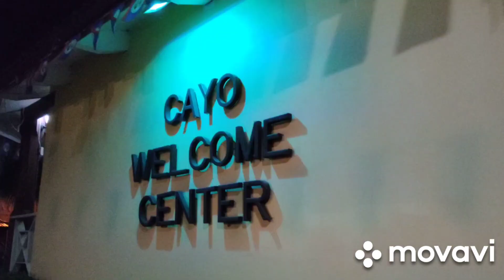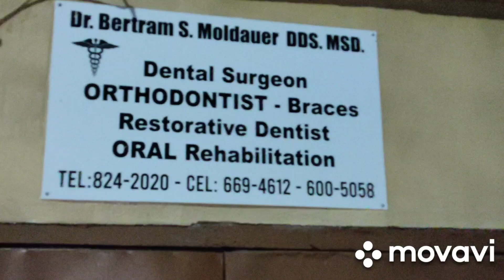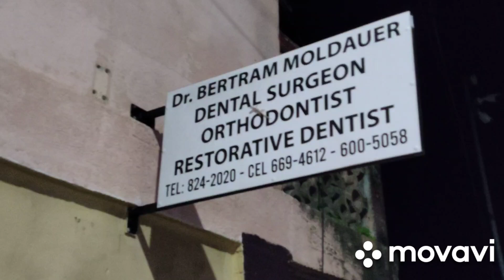Pre September Independence 2024 9.7 calm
This was my first time checking out this event
It was Kool brought memories cause I use to party on the river bank @ nite
Plus there are some Belizeans who don't know how to use their words & be honest about their concerns
Instead of being forthright about their intentions